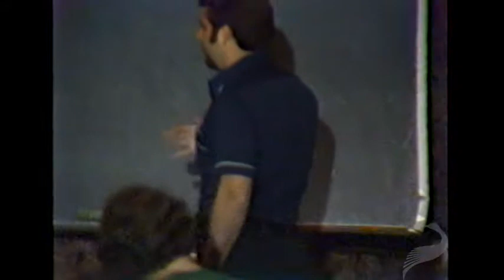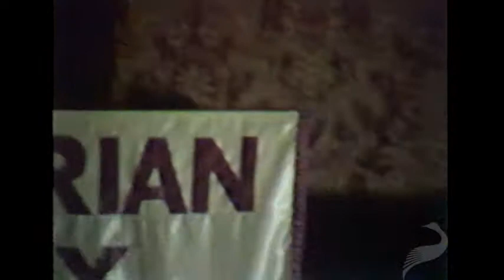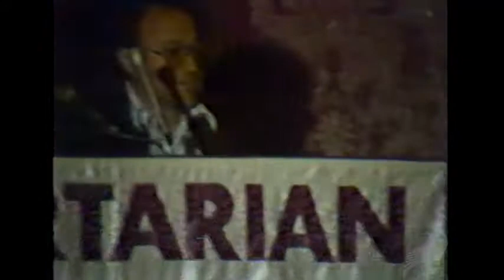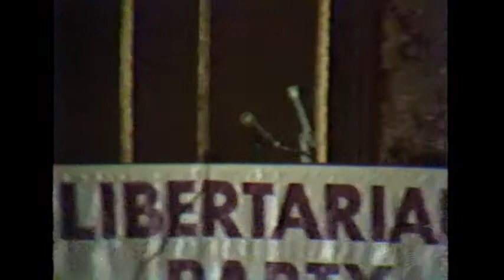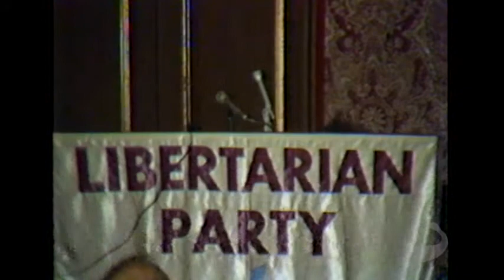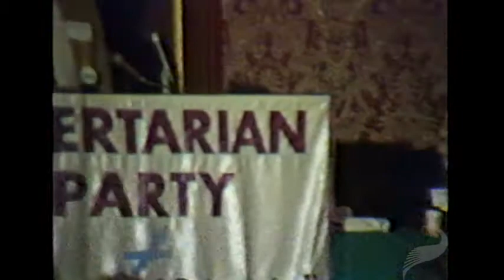Mapping the Ethical Minefield (David Boaz, David Friedman, and Scott Olmsted)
David Boaz is the executive vice president of the Cato Institute, and has played a key role in both the Institute's development and the growth of the American libertarian movement at large.

David D. Friedman is an economist, professor, political philosopher, and the author of many books including The Machinery of Freedom: Guide to a Radical Capitalism, wherein he lays the groundwork for a society based exclusively on voluntary transactions.

Scott Olmsted is a longtime Libertarian Party member, serving on the central committee of the Libertarian Party's Radical Caucus. Olmsted also served as the Secretary for the Students for a Libertarian Society. At the time of this recording Olmsted was completing his Ph.D in Engineering and Economic Systems at Stanford.

The panel is moderated by John Northrup.

Boaz, Friedman, and Olmsted debate a variety of ethical issues at the 1983 Libertarian Party Presidential Nominating Convention in New York. Issues raised include conflicts between pragmatic and ethical political strategies, what the Libertarian Party's policies would be if it successfully elected a candidate to the presidency, whether or not the Libertarian Party should take federal matching funds, and whether libertarian politicians should take salaries.